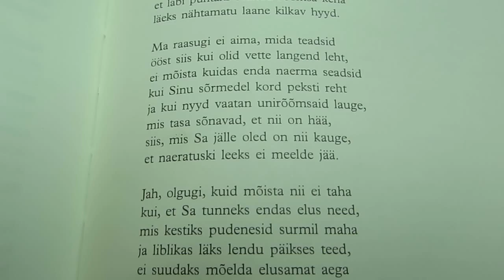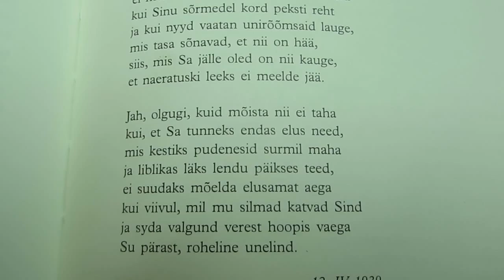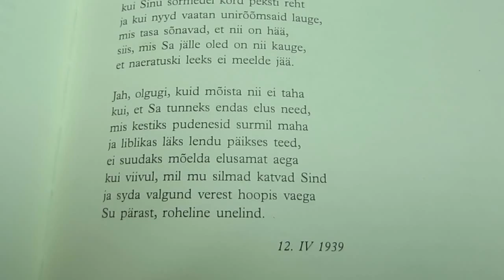Nii tahaks pihud olema su panna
Sõnad: Uku Masing,
Viis: Heiki Rosin